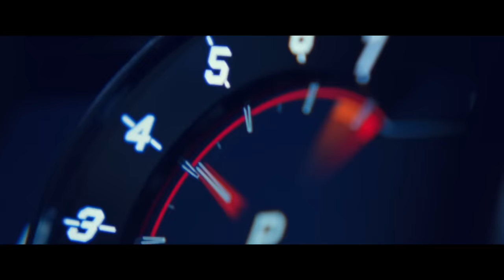Gunna x Travis Scott Type Beat - "Turbo" | Part 2 - Hard Drake Trap Instrumental 2024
🎁 Add 10 Beats with the "Full Monetization" License to Your Cart to Activate the Deal (the price will be for 1).

✅ The Link to Buy This Beat is in My 🔗 Pinned Comment.

📜 Usage & Licensing:
Secure a lease for commercial use. Always credit (Prod. by Beast Inside Beats).

🎧 Explore More Beats